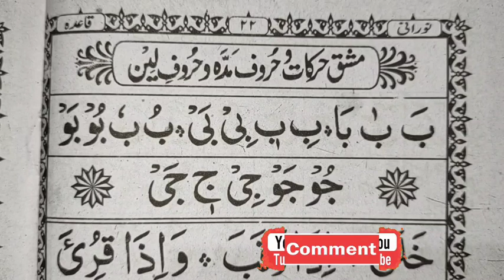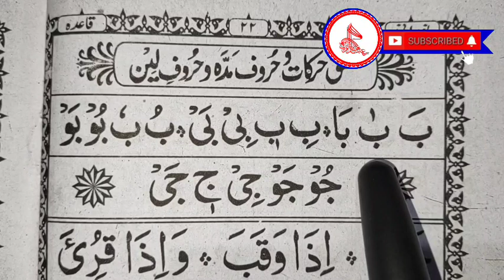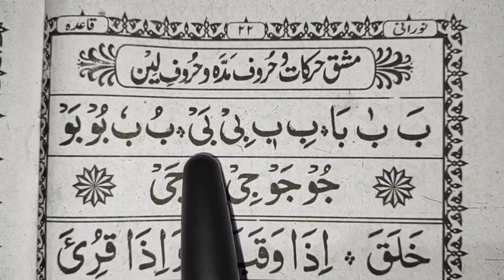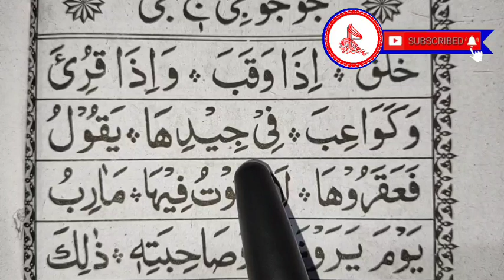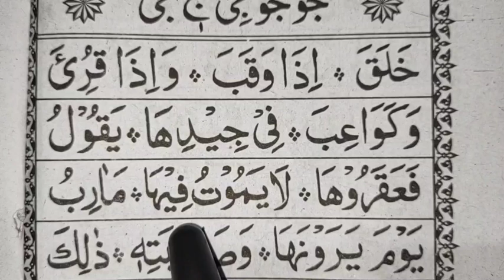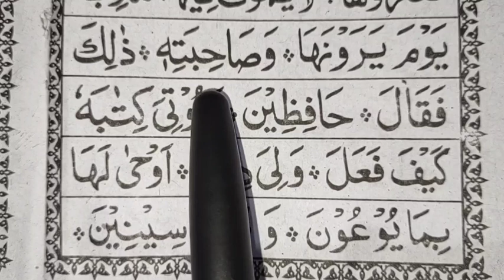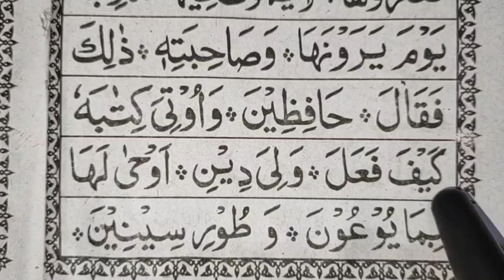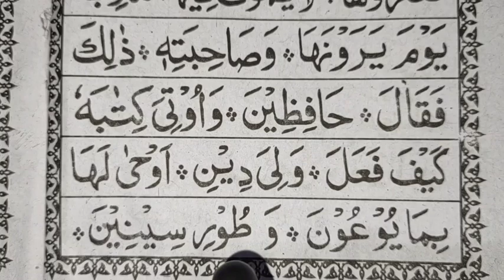Noorani Qaida sikhna #17 । norani Qaida Kaise Sikhen । कायदा कैसे पढ़ें । शुरू से कुरान पढ़ना सीखें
अगर आप के मन में है कोई सवाल तो लिखदीजिए इंशा अल्लाह उसका जवाब क़ुरान और हदीस की रोशनी में करेंगे इंशा अल्लाह

is video me phone numbar diya hai

Qaida online kaise padhen is video ko zroor sunen । अगर आप कायदा पढ़ना चाहते है इस वीडियो को देखें ।👇